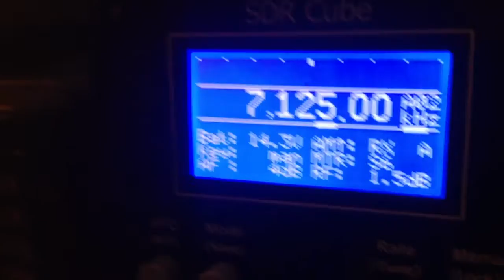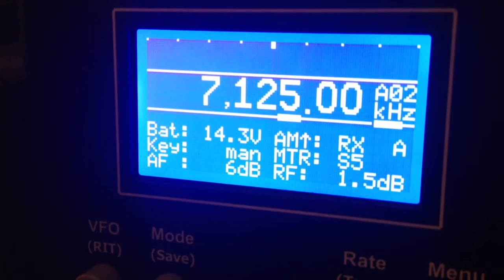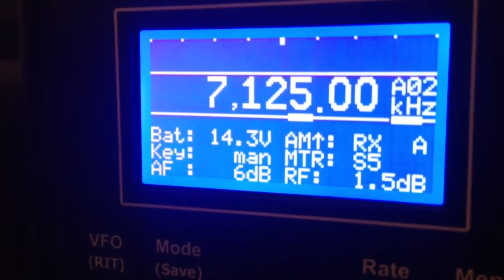40 Metre AM QRP Contact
Working Ron VK4BRG near Bundaberg on 7125 AM @ 2230z Christmas Day 2013 with a SDR-Cube single band QRP radio running about 500mW with Hyend half wave wire antenna.
A distance of some 300km